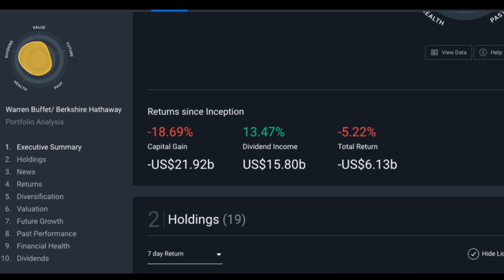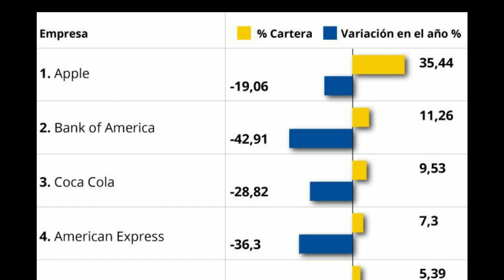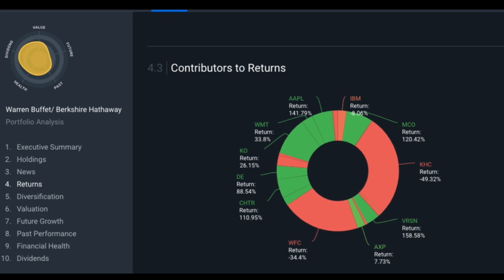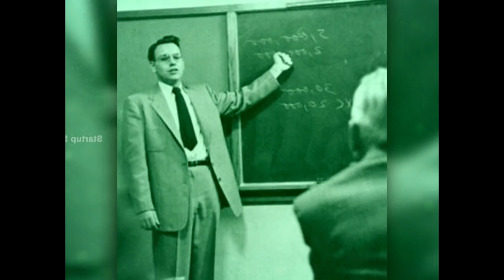Warren Buffet Comprando Acciones en Crisis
Warren Buffett esta preparado!

Warren Buffet sabe bien cuando es el momento de entrar, cuando el de salir. Te mostramos la información que tienen los principales inversores del mundo en tiempos de crisis.

Seguime en mi INSTAGRAM personal

REDES DEL CANAL🤙 (contenido de valor todos los días)

Vídeos Recomendados 🎞